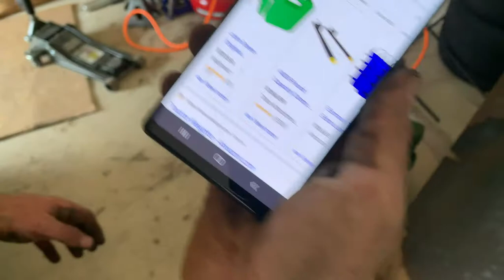Installing DJM Suspension Rear Flip Kit On My Ram Daytona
In today’s video we finish lowering my 05 Dodge Ram Daytona with the DJM Suspensions rear flip kit to achieve a nice clean drop.

Wordpress:
Tiradoracing.wordpress.com

The worst pickup truck to buy. Buying a Dodge Ram. Is the Dodge Ram worth it? Buying a new Dodge Ram. Buying a used Dodge Ram. Should I buy a Dodge Ram. Are Dodge Rams reliable? The truth about the Dodge Ram. Truck advice.